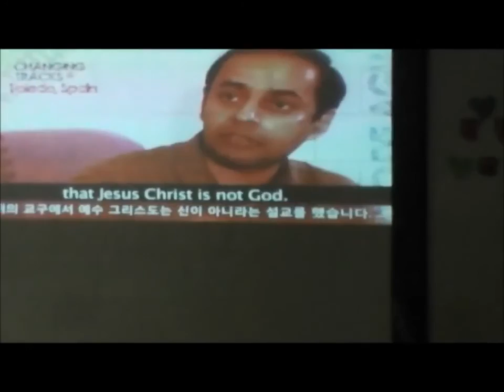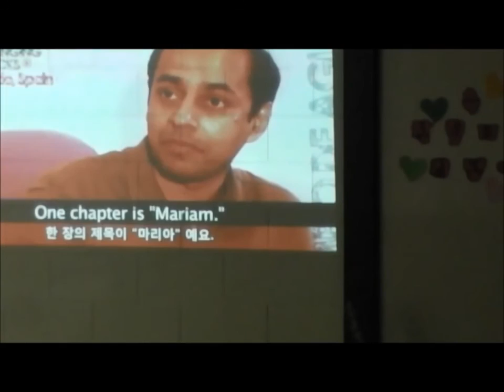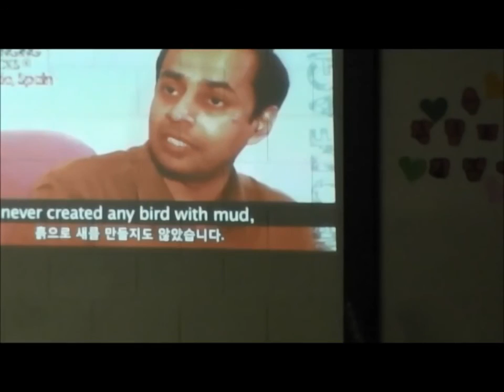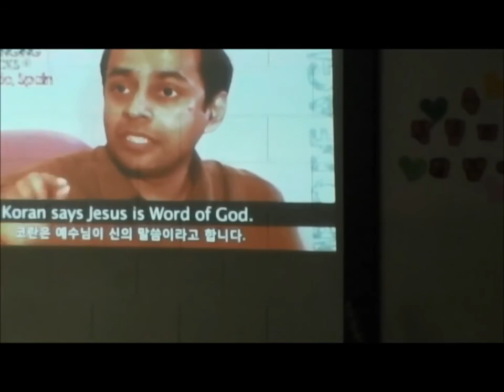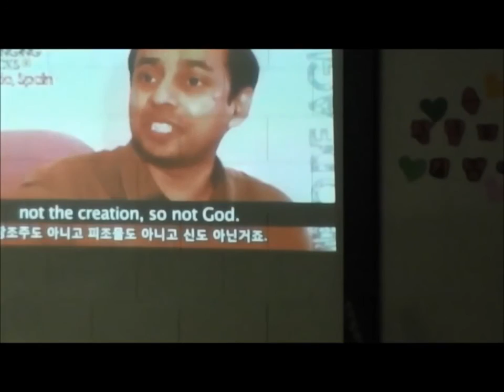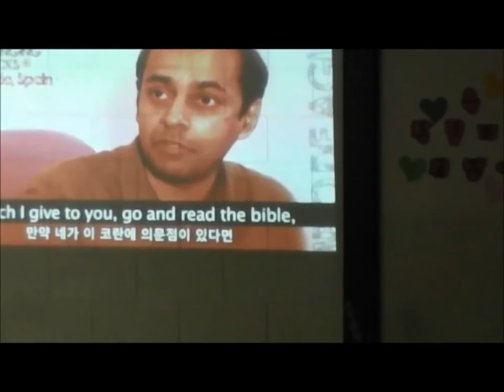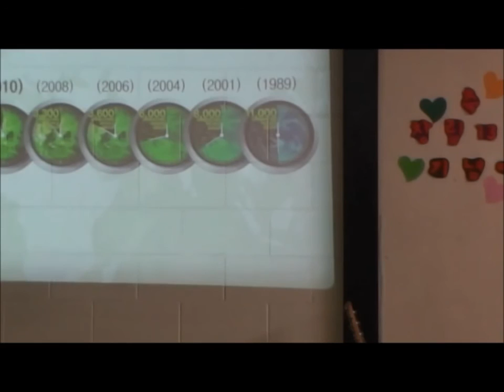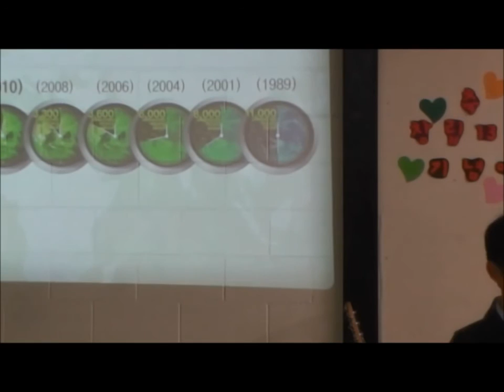[인터콥] 임이스마엘 선교사 - 중보기도와영적전쟁 P1 - 2014